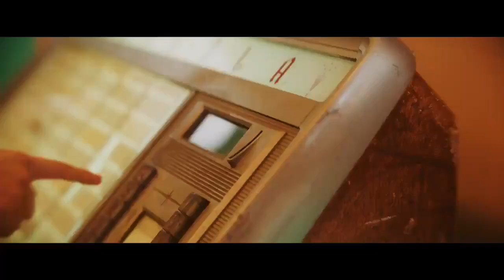IU 5th Album LILAC ‘Coin’ MV Teaser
IU 5th Album LILAC
‘Coin’ MV Teaser
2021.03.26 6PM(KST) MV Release